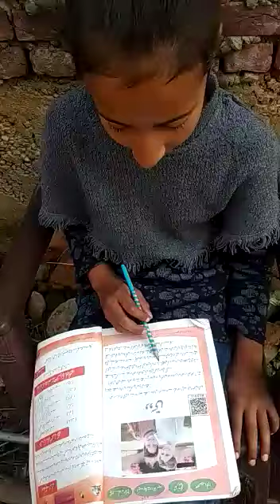MIDHAT 5TH MS BEMIDORA ASHMUJI KULGAM KULGAM